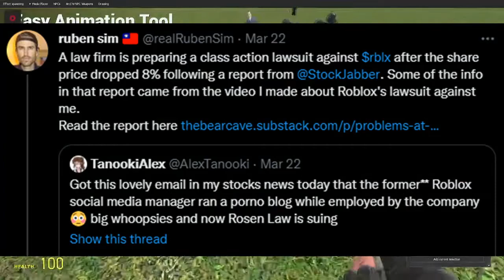Roblox is legally screwed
Man, I'm not uploading next time until April because it's getting
boring. But, anyways this is way too weird

Subtitles: Hello everyone it's me Palaremauve and today Roblox got screwed legally. So like
Anyways Ruben sim has retweed a tweet from TanookiAlex.So basically Roblox's former
social media manager ran a pornographic blog that's disgusting by the way and  has enaged in litigation
and intimidation to help conceal allegations of pedophilla  on the platform.
To be honest that's digusting and prices fell. I think roblox should fail
because it has terrible moderation. We can't just rant about it we need to do
something. The investers are doing something about by making them lose stock. It's literally
cause it's right there (I'm not doing subtitles again fine I do it)